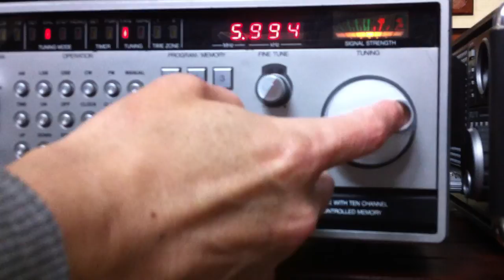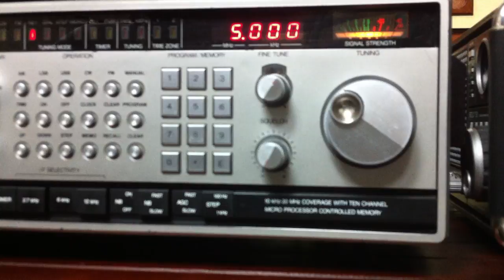Bearcat DX-1000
Impression of sensitivity: below average.